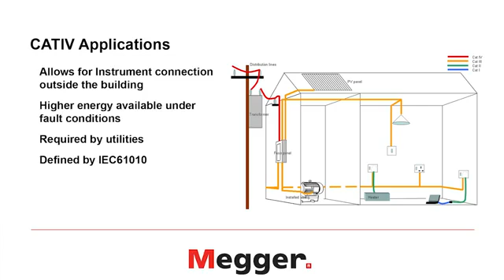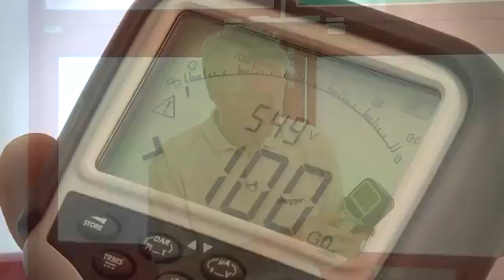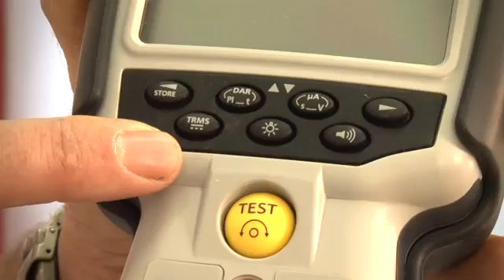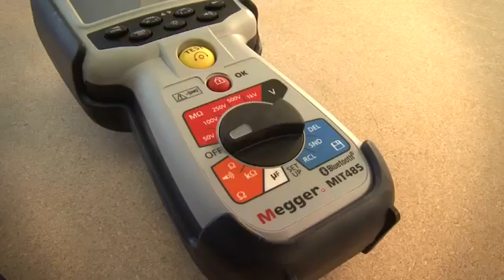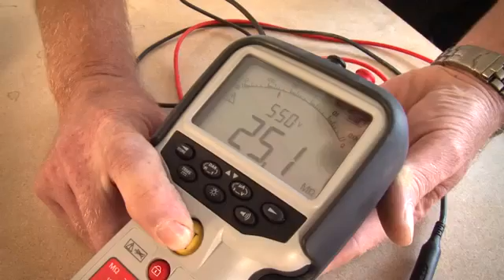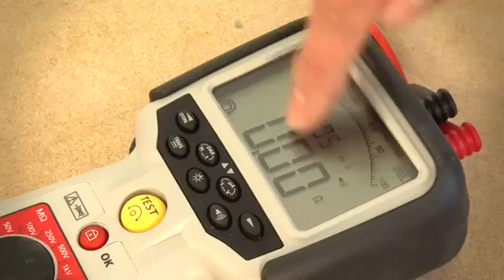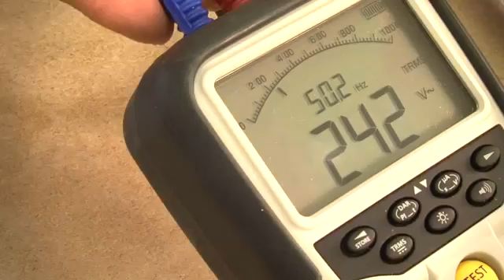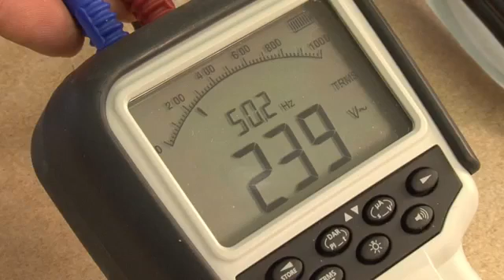MIT400 Introduction, overview and product demonstration | Instrumart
The Megger MIT420 insulation resistance and continuity tester incorporates all the features required for electricians, technicians and engineers working in a range of industries as well as a number of special functions required for more demanding applications. From small scale electrical installations to plant maintenance and production testing, the MIT420 provides greater functionality, simplified operation, greater application ranges and increased safety.